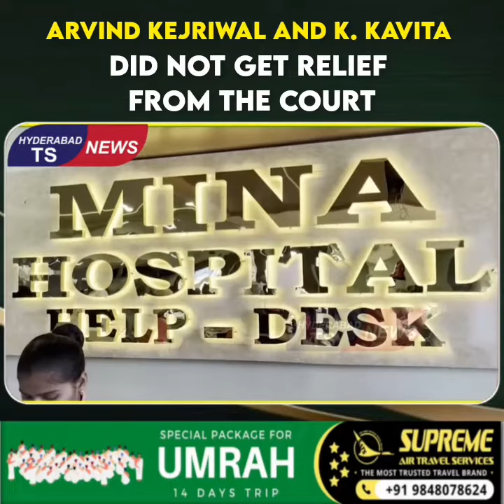April 24, 2024